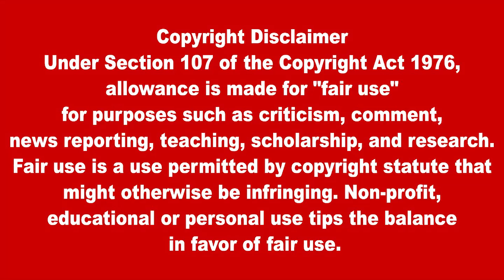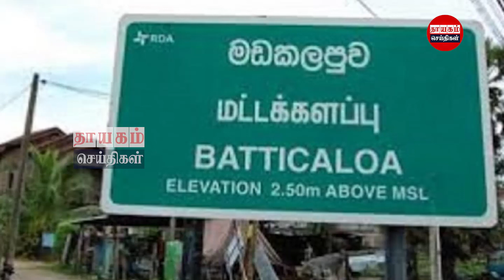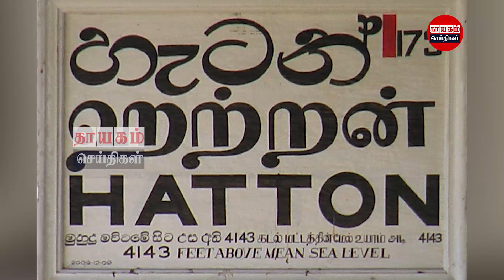இன்றைய தலைப்புச் செய்திகள் 23.06.2022 | Today Sri Lanka Tamil News | Thayagam Tamil News